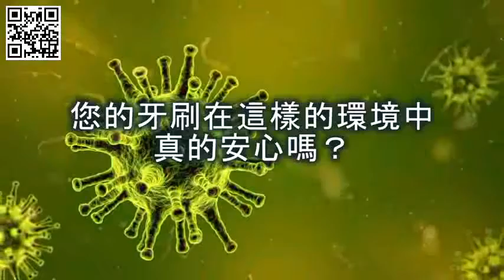自動紫外線消毒牙刷架